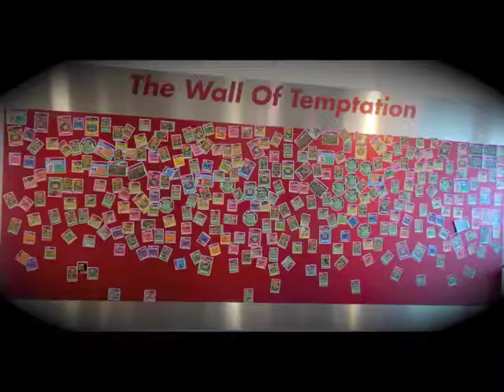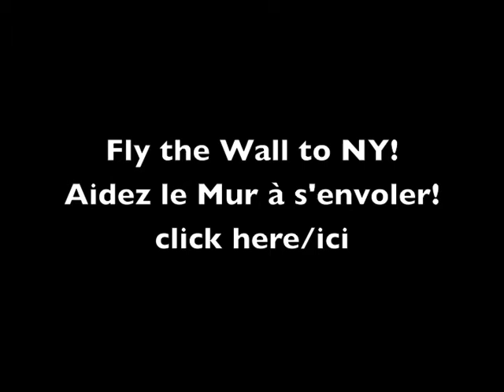Wall of Temptation : crowdfunding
Appel au crowdfunding pour permettre au Mur de la Tentation de s'envoler à New York
Call for crowdfunding the Wall of Temptation on its way to New York